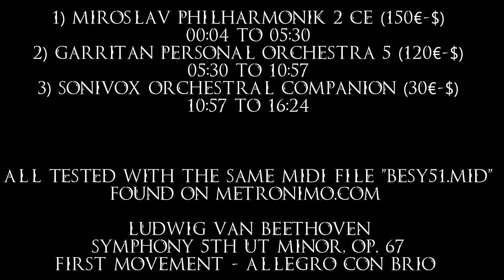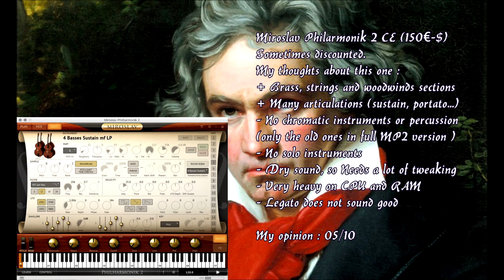Comparison of 3 virtual Orchestra under 150 €-$ using one Midi file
IK Multimedia Miroslav Philharmonik 2 CE :  0:04 to 5:30
Garritan Personal Orchestra 5  : 05:30 to 10:57
Sonivox Orchestral Companion : 10:57 to 16:24

I took a midi file ("besy51.mid") [source :  metronimo.com]
Ludwig van Beethoven : Symphony 5th ut minor, op. 67
(First movement - Allegro con brio ) and, in my DAW, (Studio One 4 Pro), i linked each track with the instruments of these VST.
So i did one project for each virtual orchestra.

I almost did nothing on the settings, just add reverb, delay and decrease or increase volume for some tracks.
With some multi (one VST instance for several tracks) it was not possible to increase violon volume more for example.

The subject is not the quality of the Midi and its transcription, neither the mix, but how these VSTs can handle quickly the same parameters and make something good.
I think it's the best way to compare the soundsbank.